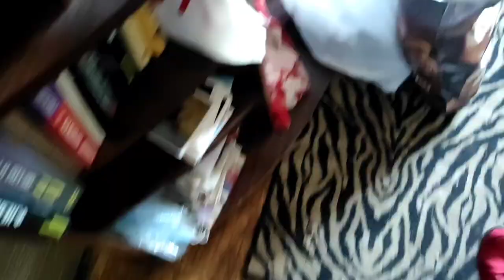МАНЬКА В,, САЛОНЕ КРАСОТЫ,,/,, ДЕВУШКА ВОСТОКА,,!!/АСЛАНЧИК/БУЛЬБАШИ ВАЛЕРА И САНЯ.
ПОМОЩЬ КАНАЛУ